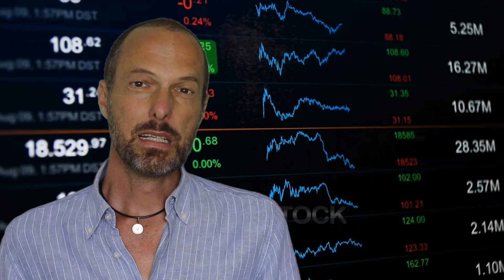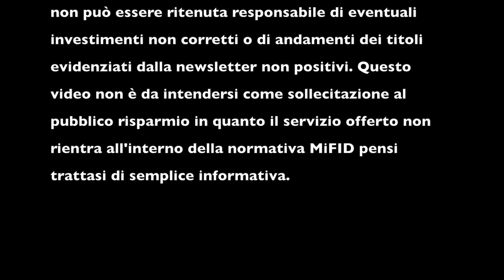Newsletter DIAMAN SCF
Questo video spiega i vantaggi della newsletter sui titoli azionari lanciata di recente da DIAMAN SCF per i consulenti finanziari ed i clienti professionali